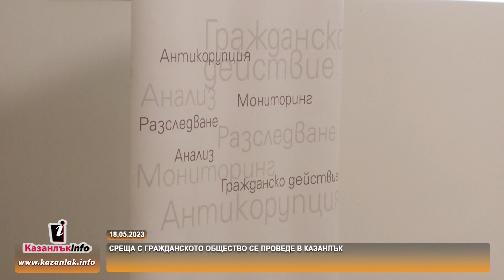18.05.2023 - Среща с гражданското общество се проведе в Казанлък